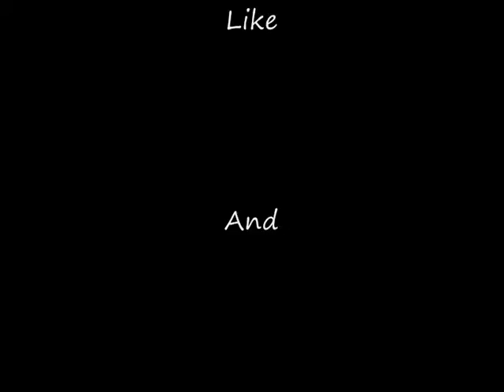Nick6793 Plays Starwars - Knights of the old republic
Hey Youtube...Nick6793 here, Decided to get this game and have a quick recording session on it. Just went round exploring and killing stuff. To be honest i would call this video, more of a review then anything (without actually reviewing anything though).